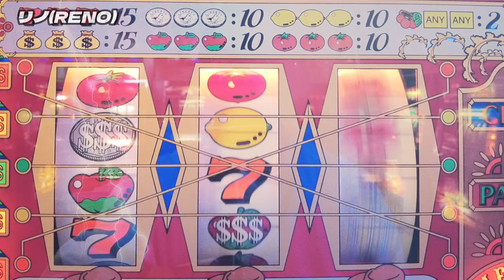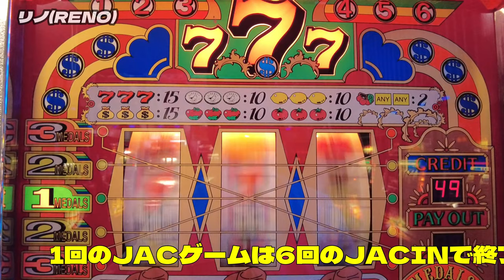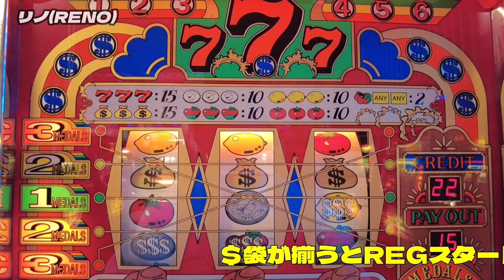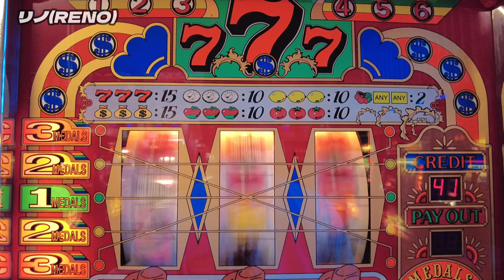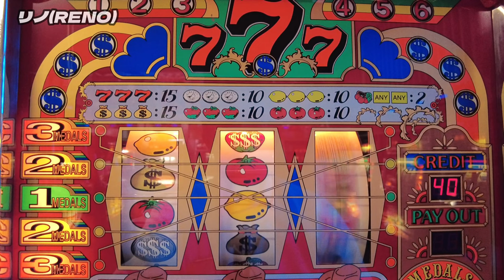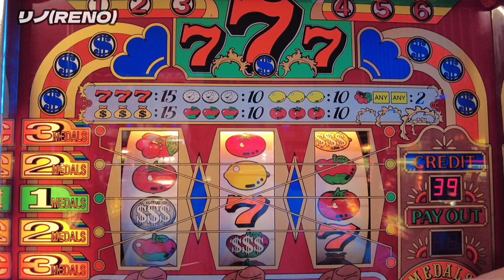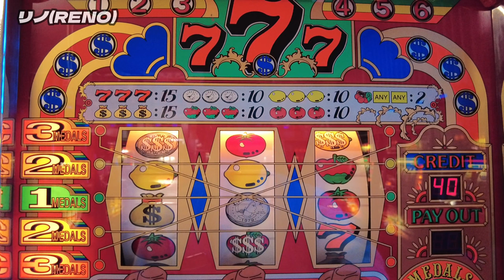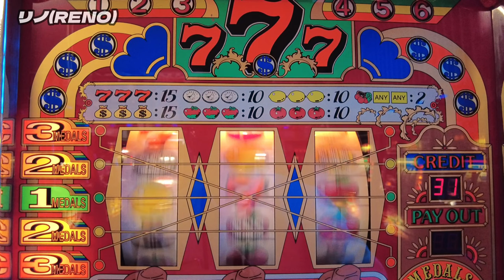【レトロパチスロ あの日の思い出】”リノ(RENO)”_2023.11.16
リノは、1990年（平成2年）にニイガタ電子精機からリリースされました。
ニイガタ電子精機が初めて開発したパチスロ機でタイプAでした。
この機種は、ポロリンセット打法という攻略法があったそうです。
トマトの図柄は、懐かしい人もいるのではないでしょうか。

【あの日の思い出】
1990年（平成2年）は、東西ドイツの統一が実現した年です。
国内では、天皇陛下即位の礼が執り行われました。
まだ、昭和の香りが残っていた時期です。

僕は、会社で営業に明け暮れていた頃ですね。